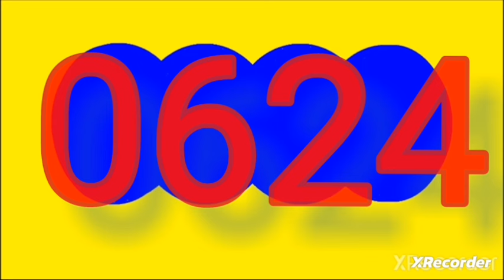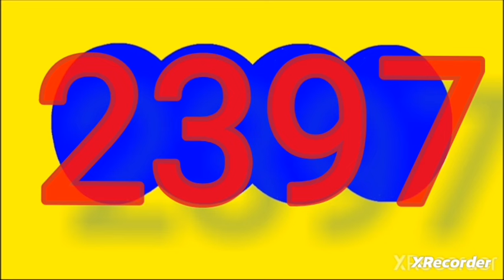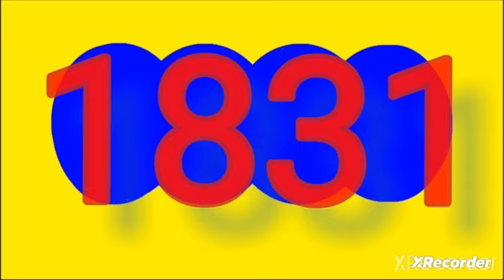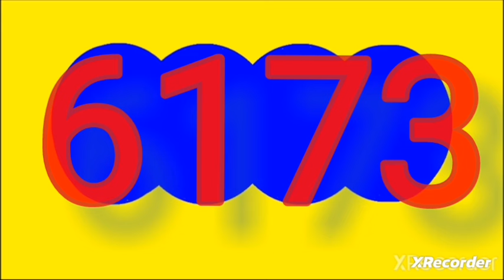RESULTADOS SORTEOS DE LOTERIAS Y CHANCES DEL lunes 3 de junio del 2024